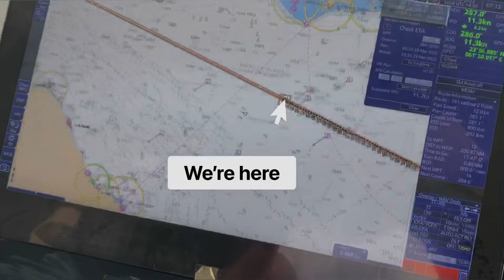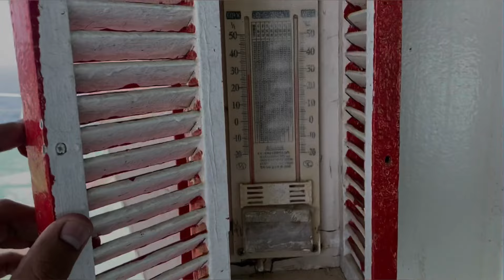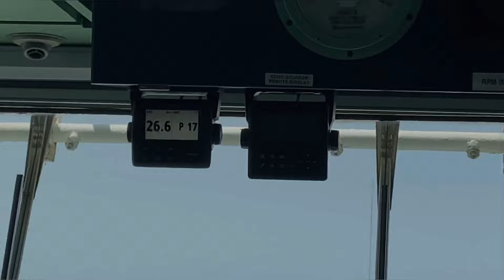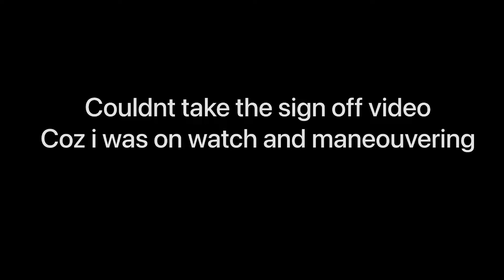TOUGH DAYS || LIFE AT SEA | MERCHANT NAVY | FITNESS ONBOARD |ARMAAN HAKIM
Everyday is a Tough Day at sea , you dont get any holidays out here ,
The Story of 6 on/off - everytime you go to a load port ballastexvhange is mandatory and on this ship its takes around 36 hrs so for 2 days in open we do a watch of 6 on/off its tough waking up in morning early u get less sleep but thats how it is you dont get paid for sleeping its the immense hardwork we need to go through especially for ships doing a short run
Most importantly My Captain has signed off ,which makes days more tougher as my commanfing officer has gone who has taught me so many things ,shared his experiences and always told me i am there dont worry ,u dont get such people everytime cause there a lot of responsibilities on him , some are super strict and mine was captain cool ,enjoyed sailing with him each day ,growing each day and becoming a better version of myself